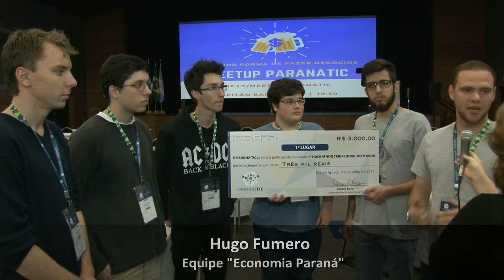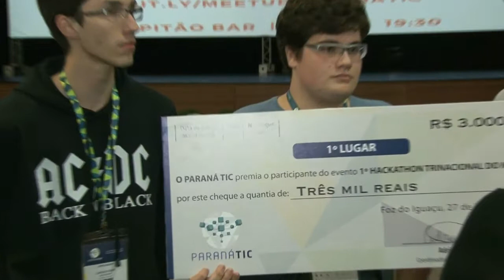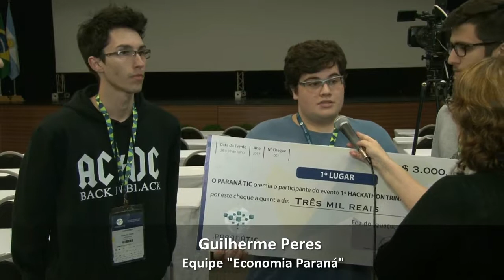Hackathon Trinacional: equipe vencedora quer construir software para fazer a diferença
Em um hackathon nunca uma ideia sai de primeira, ela só é construída como projeto depois de muita discussão na equipe. Essa foi uma das lições apreendidas pela equipe 'Economia Paraná', que venceu o primeiro Hackathon Trinacional, que reuniu seis equipes do Brasil, Argentina e Paraguai, promovido no Paraná TIC 2017, realizado de 26 a 28 de julho, em Foz do Iguaçu.

Após 36 horas de desenvolvimento, os estudantes da UniCesumar, de Maringá, apresentaram um app que funciona como um clube de vantagens para o consumidor que economiza energia elétrica e ainda ajuda empresas a fidelizar clientes com perfil engajado na proteção do mundo.

Formado por Alan Secundo, Guilherme Peres, Carlos Fiori, Hugo Fumero, Denis Gasparoto e Matheus Kozuki, o time comemorou o prêmio de R$ 3.000,00, e revelou ambições. A maioria está ainda na formação da Engenharia de Software - apenas o Hugo Fumero recém-concluiu o curso - e todos têm uma ambição: usar a tecnologia para fazer o melhor possível para o cidadão. Assistam a entrevista com a equipe Economia Paraná.